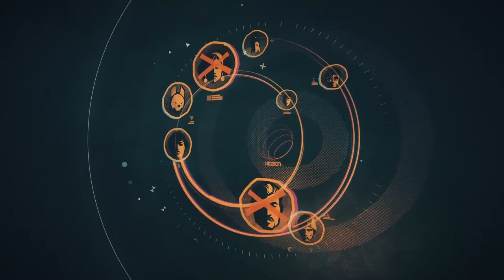Channel Update Sep 15 2021/ Games to look forward to test run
Sorry I've been gone. Channel update + new video idea

Video Content:
Channel Update: 00:00
Outro stuff: 12:09

LL Cool J - Mama Said Knock You Out
Eastward Trailer Music 2021
Deathloop - Déjà Vu (Original Trailer Soundtrack)